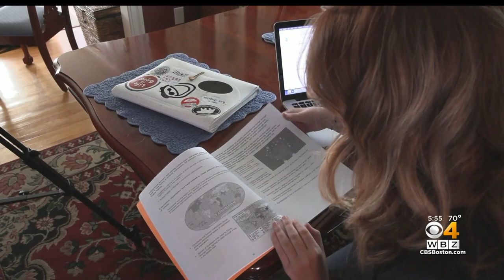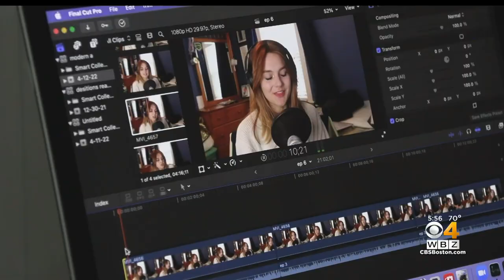Shrewsbury teen's mental health podcast aims to help fellow high school students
A Shrewsbury teen has now started a podcast focusing on the mental health challenges kids are facing. WBZ-TV's Breana Pitts reports.